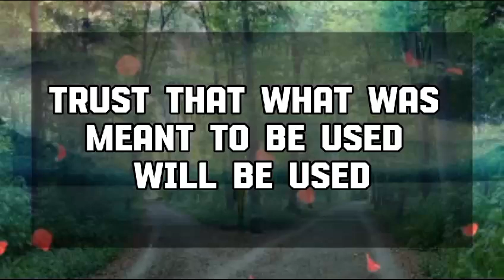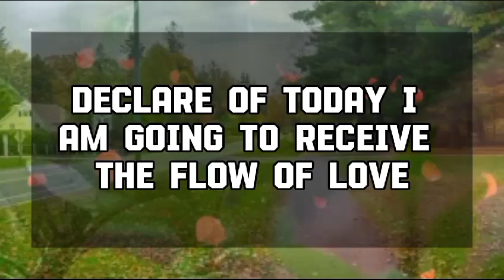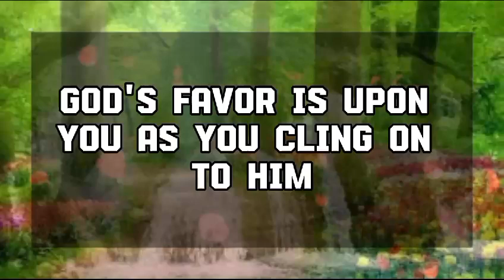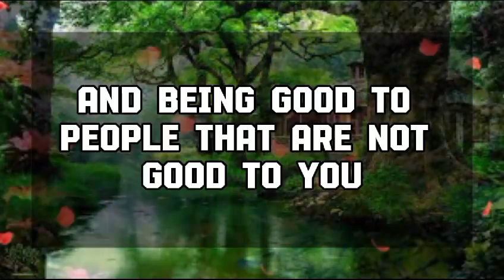God Message Today: Someone is doingblack magic on you💌 God message || Universe message